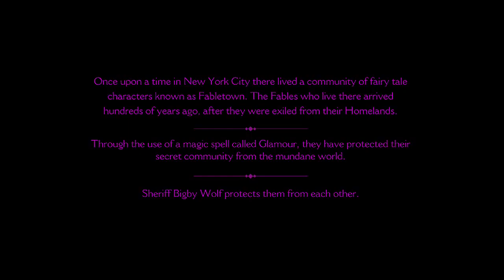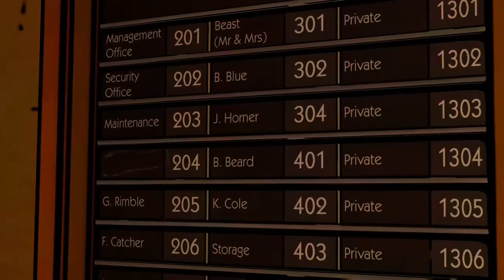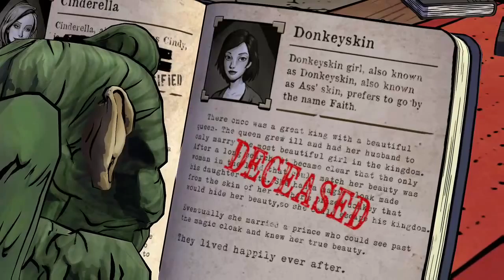The Wolf Among Us (Xbox One) Twtich Live Stream (Part 1)